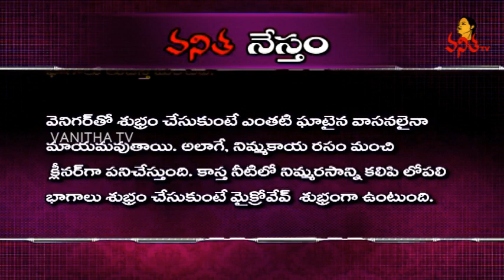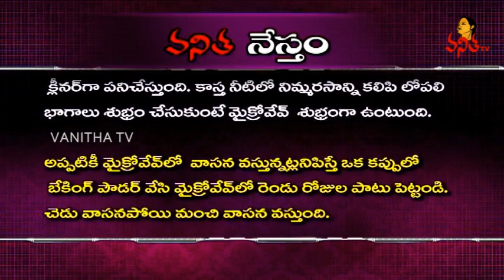Microwave Cleaning Tips || Vanitha Tips || Chitkalu || Vanitha Nestham || Vanitha TV